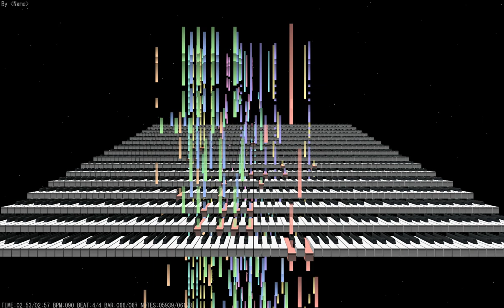[Russia/Soviet] Песня объединённых армий (연합군대의 노래)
INFO

The copyright of this video is provided to SINA and is prohibited from using it without the approval of SINA.

song name
KR : 연합군대의 노래
JP : 連合軍の歌
EN : Warsaw Pact March